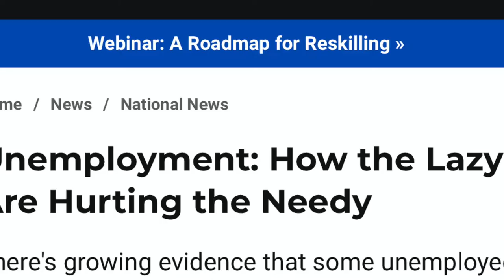Is unemployment making people lazy?